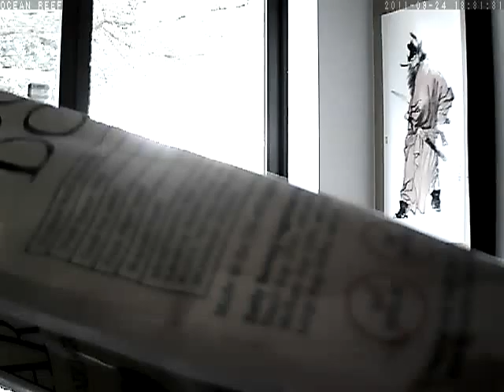OCEAN REEF at rec_20110924133105.asf